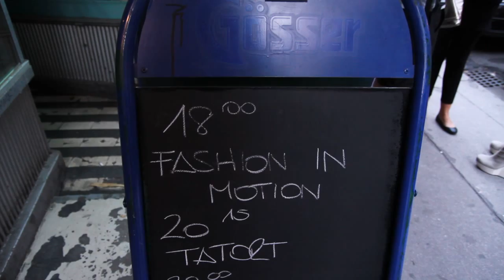behind the scenes... fashion in motion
fashion in motion | june 3rd, 2012 | schikaneder, vienna
maria steiner | raphaela radl | verena ritzengruber
music | david g. bonacho | jauja (cc)
shot & cut by f.